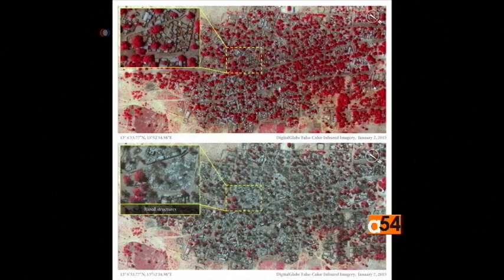Nigeria Boko Haram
Former U.N. Secretary General Kofi Annan has issued a warning about increasing violence in Nigeria as new satellite images are released showing destruction in the country's northeast caused by militant group Boko Haram. Also, U.S. Secretary of State John Kerry makes comments on Boko Haram. VOA’s Vincent Makori reports.